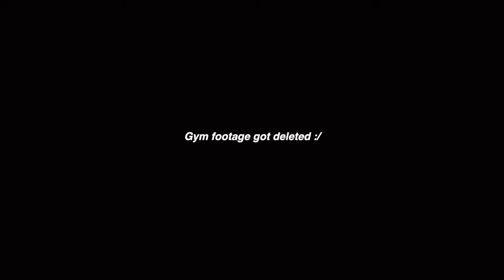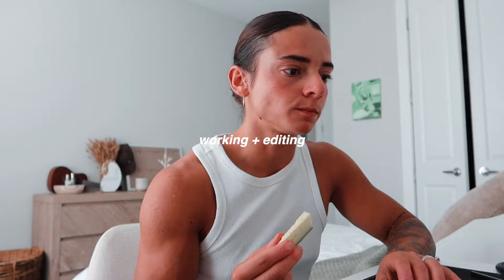prep series: a day in the life on prep🪴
10.5 weeks out! going to be posting one vlog and one cinematic training video a week so I can put all my focus towards the last 10 weeks of prep!!